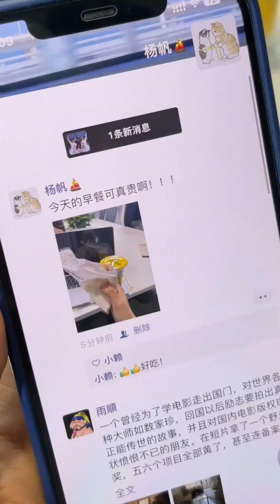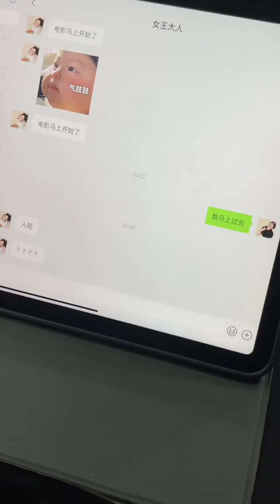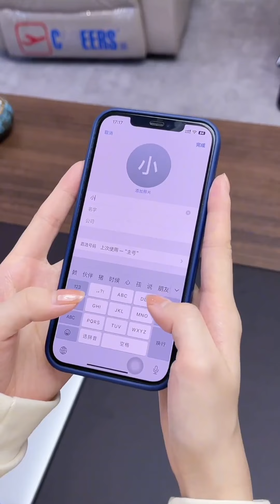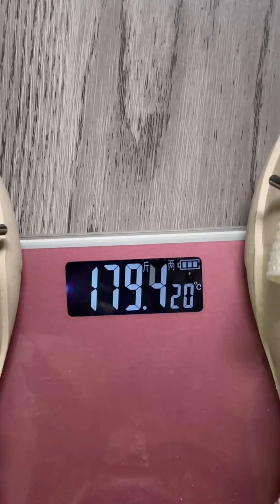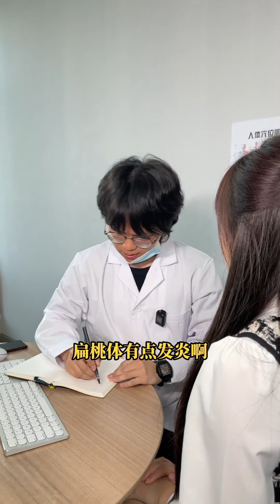【小赖同学EP154】买单时偶遇抠门老板，想方设法逃单，难道是公司要倒闭了?